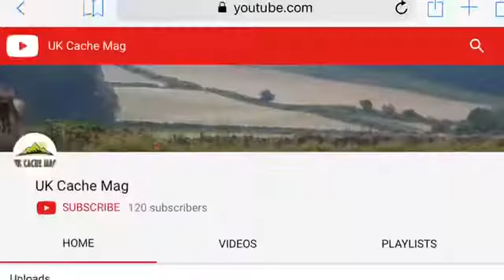Finding 2018 geocaches in 2018